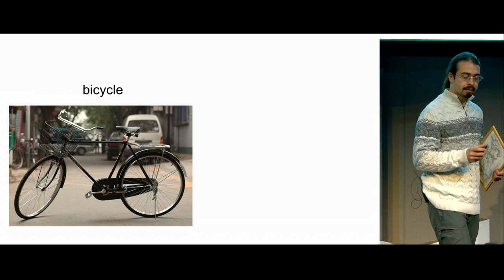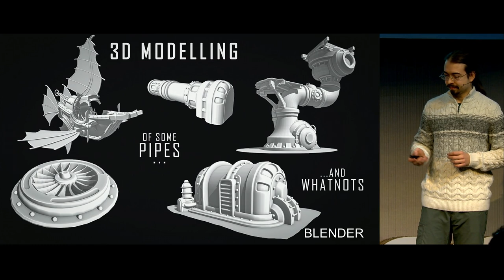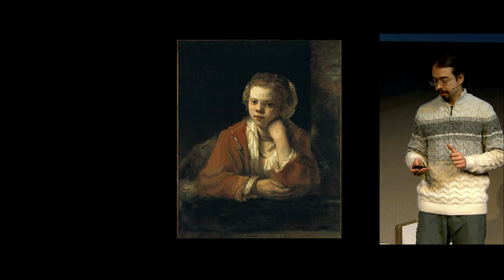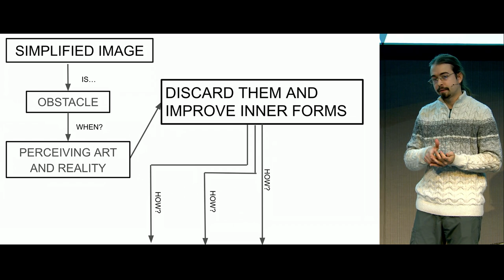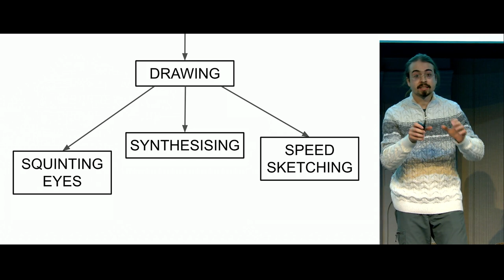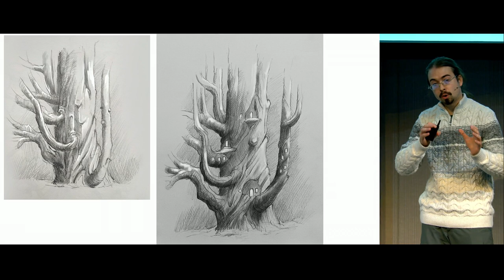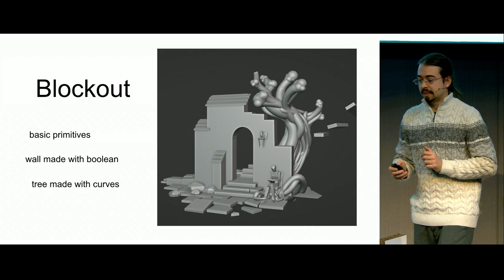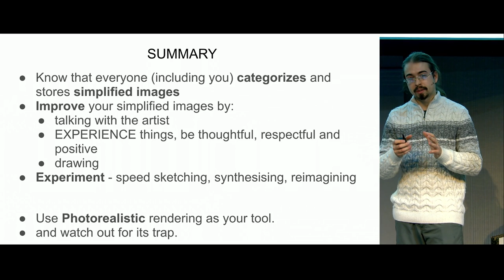Artistic perception of reality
Part one:
How you see reality and how to improve your inner forms.
-observing
-synthesizing
-speed sketching
-altering reality
Converting reality into a world of 3D art.
-photorealistic rendering
Part two:
Showcasing painted 3D diorama - workflow with highlighted techniques mentioned earlier.

"Artistic perception of reality" by ConradJustin
Blender Conference 2022
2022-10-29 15:00 at the theater.